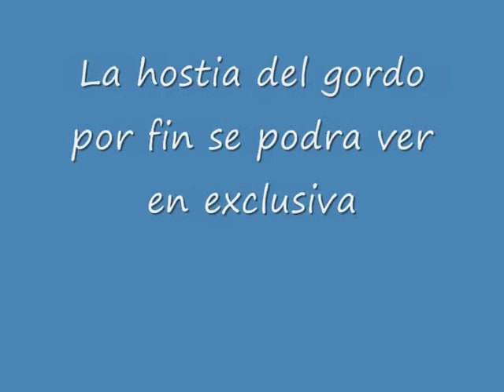Hostia del Gordo Previo!!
Aqui os presento el previo del video de la hostia en el kart del gordo, que sere emitido completo el dia 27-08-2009 a las 22:30 para todos en exclusiva como no de canal Pelamas